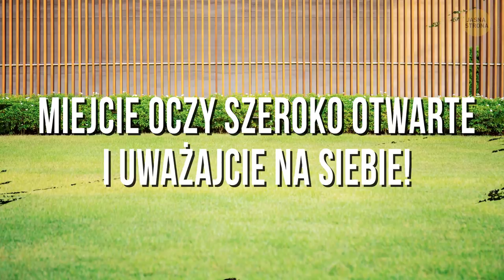Nowa sztuczka włamywaczy kryje się pod wycieraczką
Jak chronić dom przed włamywaczami? Jak zabezpieczyć swoją posesję? 😎 Pewnie nie raz przed wakacyjnym wyjazdem szukaliście tych informacji w internecie. Co zniechęca złodziei? Skoszony trawnik, pozory, że ktoś jest w domu... A co z ciastkami pod wycieraczką? 🍪 Na czym to polega? Przekonajmy się!

Animacja stworzona przez Jasną Stronę.